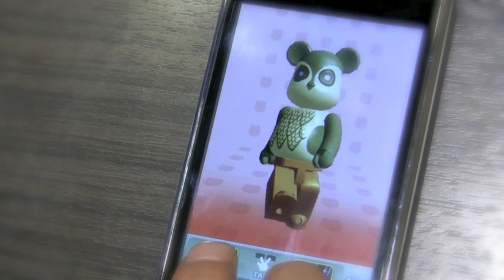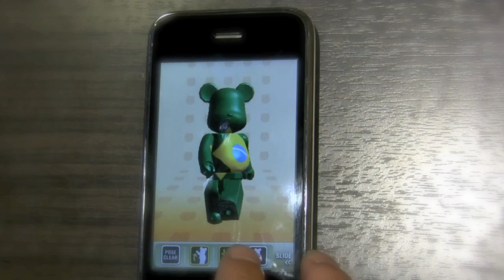W@TCH PROMOTION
Not only as cute toy or figure, BE@RBRICK is but also worldwide collectors item with unique and various designs. Such enjoyably collectable popular BE@RBRICK became Touching! Moving! Running! applications for iPhone /iPod touch.

Application name : W@TCH